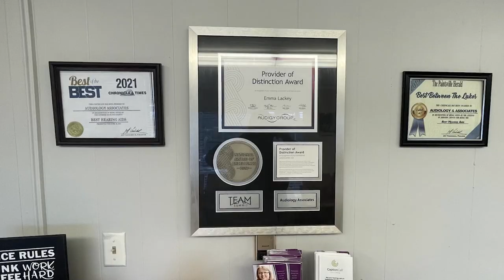Wednesday, September 28, is the Final Day to Apply for FEMA Assistance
The final day for flood survivors to apply for FEMA assistance is Wednesday, September 28, and is quickly approaching.